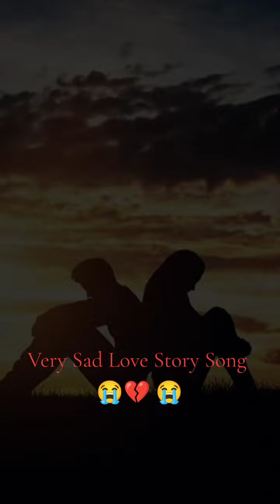Rohingya Songs 😭💔😭🎹 Very Sad Love Story Song